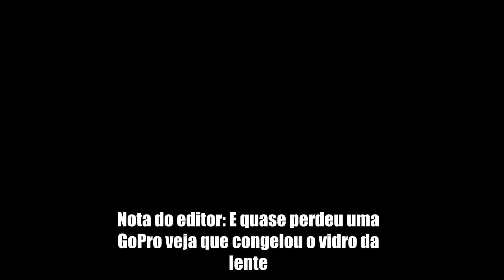JOGUEI 20 LITROS DE NITROGÊNIO LÍQUIDO EM CIMA DO MEU CARRO !!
O que será que acontece quando despejamos 20 litros de nitrogênio líquido em cima de um carro?